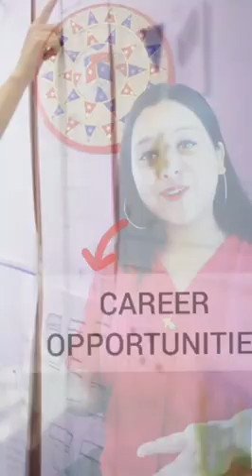Bsc Nursing Course||MSc Nursing||Career Opportunities||Health Forum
In this video you will be able to learn about the details about Bsc.Nursing, Msc.Nursing And PhD Courses.Which will help you to pursue your career in nursing not only in Clinical areas but also in Academic Field as a Professor of Nursing colleges and Universities.